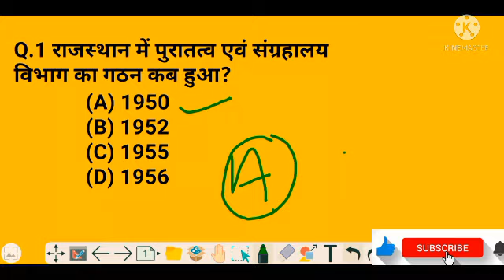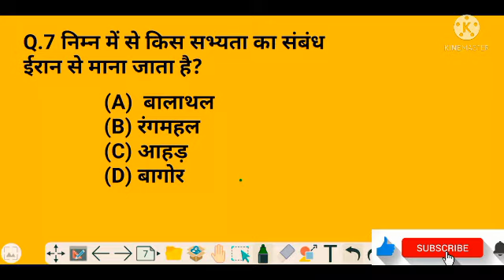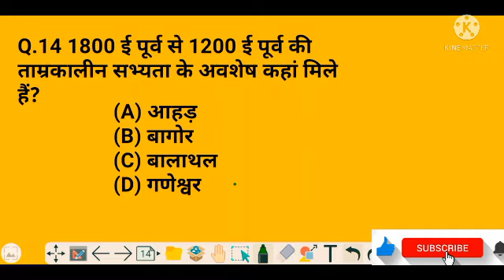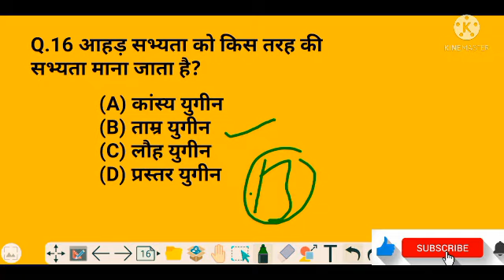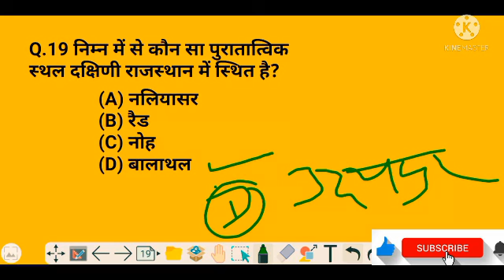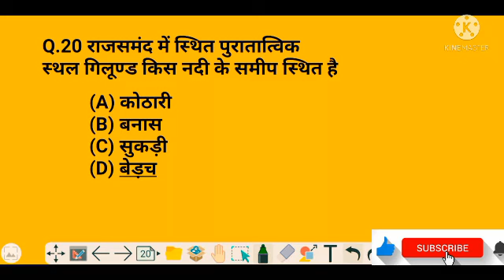राजस्थान का इतिहास।। प्राचीन सभ्यताएँ।। भाग-2 ।।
इस वीडियो में हम राजस्थान इतिहास के बारे में जानेंगे।।
जिस के तहत आज हम राजस्थान की जो प्राचीन सभ्यताएं थी उन के बारे में बात करेंगे।।
उन से सम्बन्धित महत्वपूर्ण प्रश्नो के बारे में जानेंगे।।
यह इस श्रंखला का दूसरा भाग हैं।
भाग प्रथम को देखने के लिए आप हमारी राजस्थान के इतिहास की playlist को open करें।।
जिसका link आप को नीचे दिया गया हैं।

आप सभी video को like करे।।

अपने सभी दोस्तों के साथ share करे।।

हमारे अन्ये वीडियो देखने के लिए  नीचे दिए गए लिंक को ओपन करे-